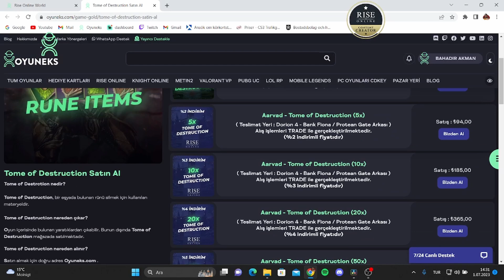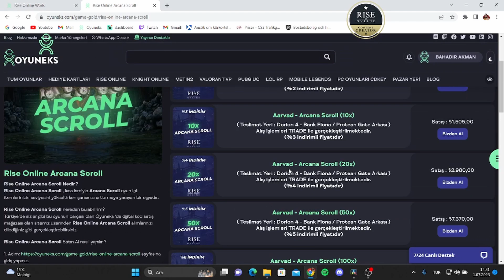Rise Online Pazara Devam | Lucky Drawdan 1 Gb Kıtladık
Lucky drawdan 1 gb kıtladık.  Pazara tam gaz devam ediyoruz. Eğer sizlerde bu tarz rise online farm, rise online upgrade, rise online pazar ve rise online pk ve rise online çar dizme videolarının devamı için videoyu beğenip kanala abone olmayı unutmayın. Keyifli seyirler.